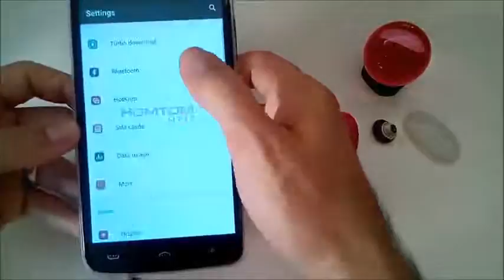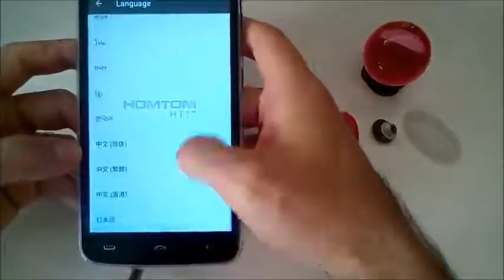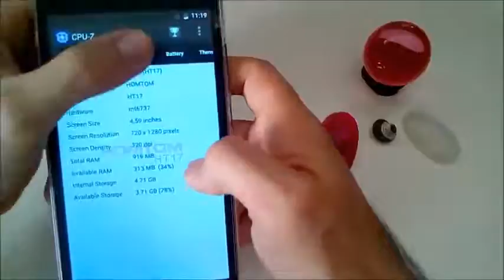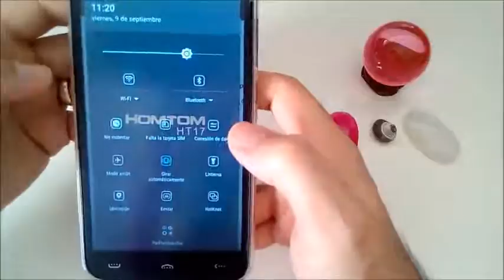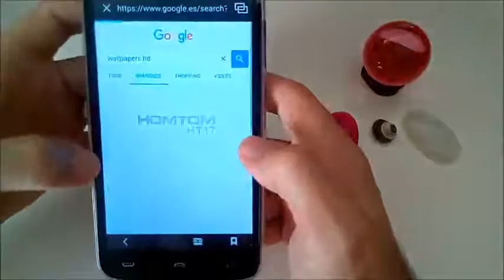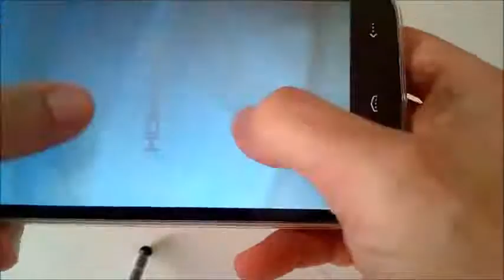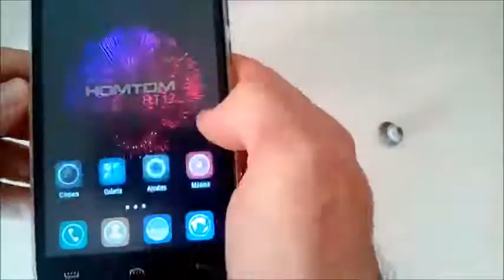HOMTOM HT17 4G Smartphone Android 6 0 Libre Multitáctil